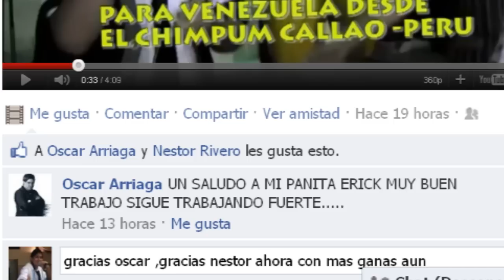VIRGEN-Erick Salvatierra de niño